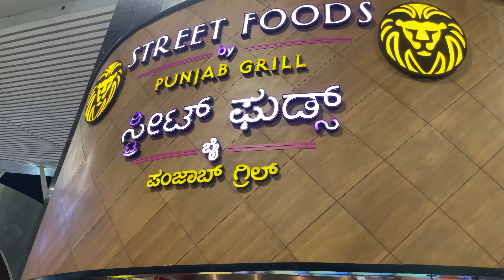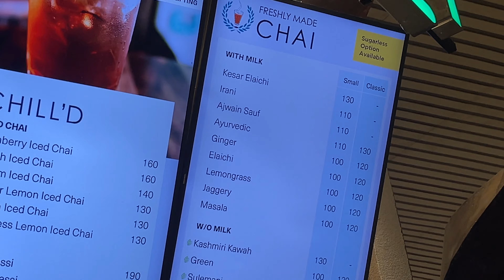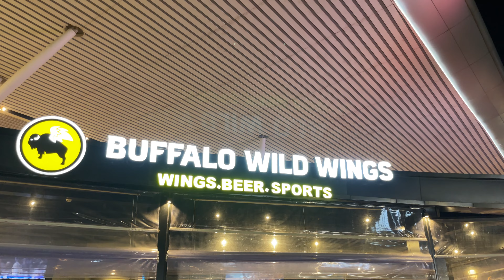Telugu Vlogs: 2AM Chai @ Bangalore Airport